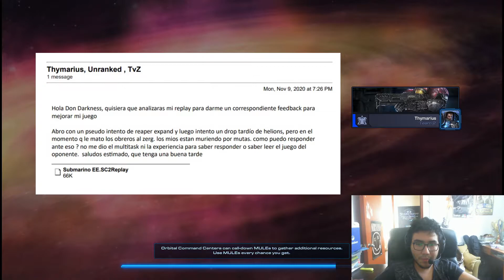Inmortales, Aperturas y Hackers - CSL N°55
Formato:
Título: Nombre + Liga + Matchup
Contenido: Mencionar apertura, describir estrategia, realizar preguntas.

Ejemplo:
Título: Darkness, grandmaster, PvZ
Contenido: Comienzo con oracles vs Zerg, luego hago un ataque a 3 bases con arconte/zealot/inmortal y no entiendo por qué perdí esta partida.